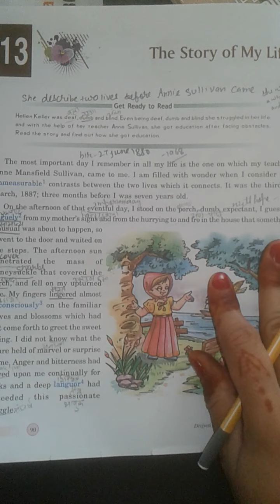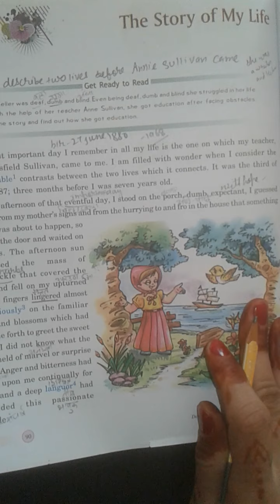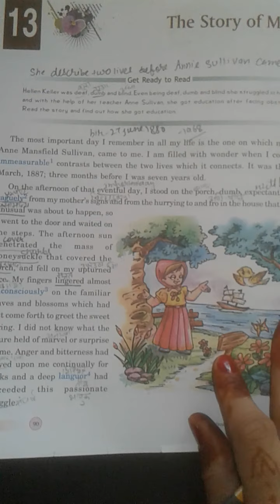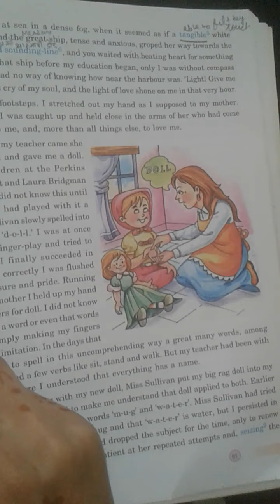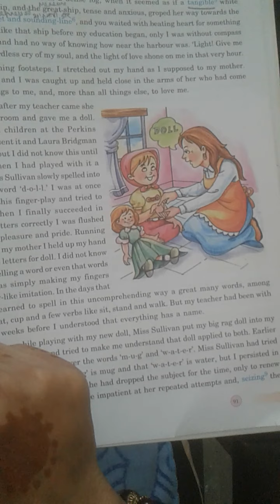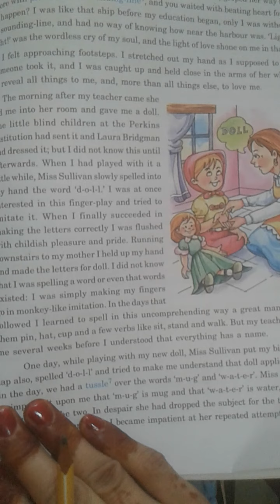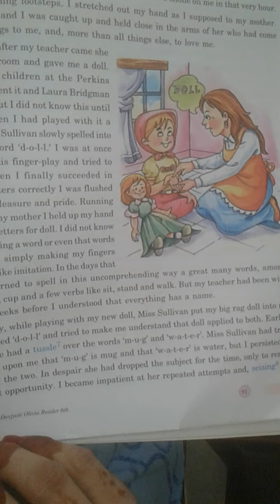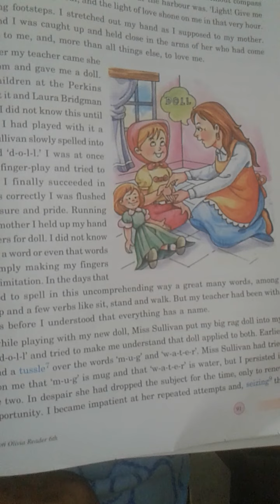Class 6th chapter 13 /THE STORY OF MY LIFE //PART 1